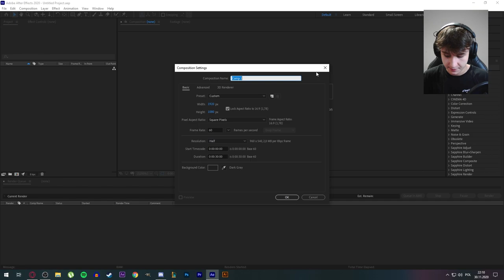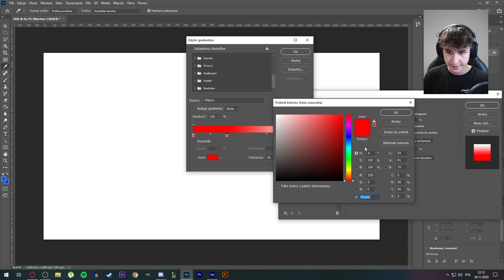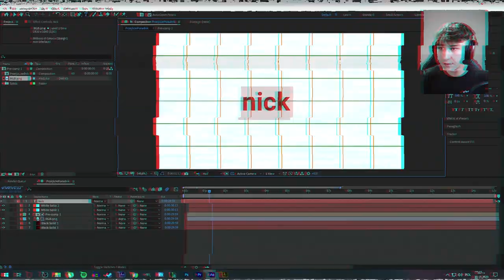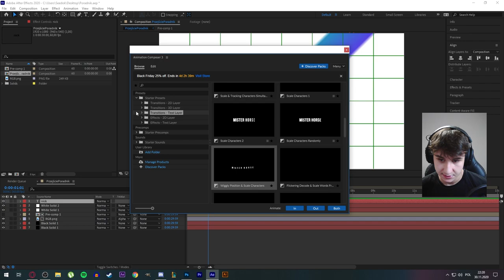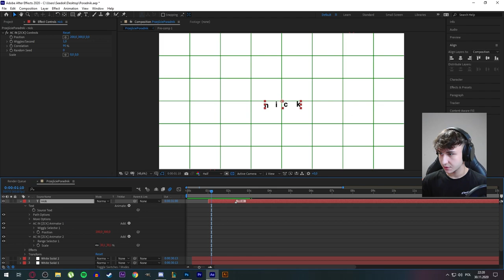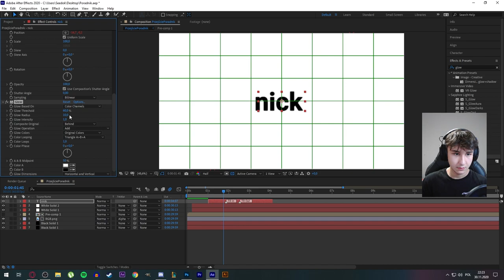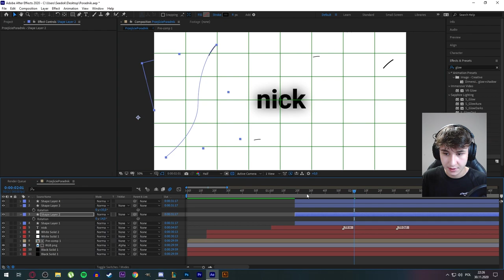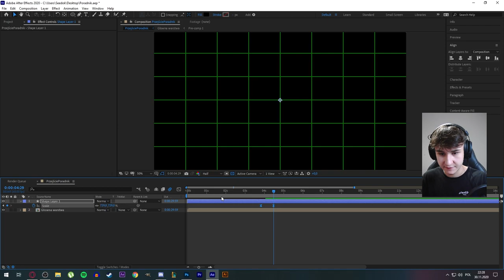PRZEJŚCIE DO OBS ZA DARMO! + jak zrobić!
🔴Cześć, Jestem Seedok! :D Sprawdź info niżej ❤️⚠️
Damy rade 5 łapek? 🔥

Oto poradnik jak zrobić ładne przejście do obs w kilka minut✌🎥Wpadajcie na social media ❤

🚀 • Banner: Praca Własna

💵 • Miniaturka: 5 zł

💵 • Overlay: 10 zł

💵 • Banner + Awatar + Overlay: 25 zł

💵 • Przejście Podstawowe: 10 zł

2. Zostawić łapkę w górę pod live.
3. Napisać hasło do losowania, które podam.

NAJCZĘSTSZE PYTANIA:

- Piotrek.

- 16.

Ile masz cm wzrostu?
- 180.

Pozdrowisz?
- Pozdrawiam.